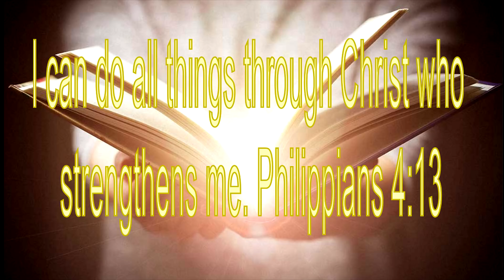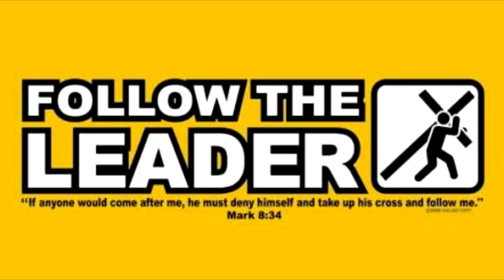My Jesus Wants To Crucify Me Vision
A video of me explaining a prophetic vision that I had, about Jesus asking me, if I would allow Him to crucify me.